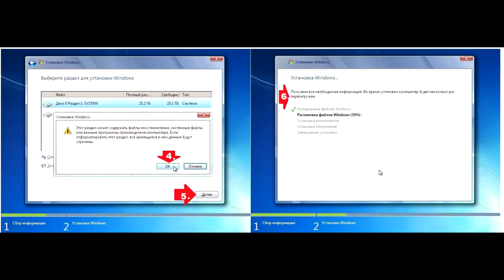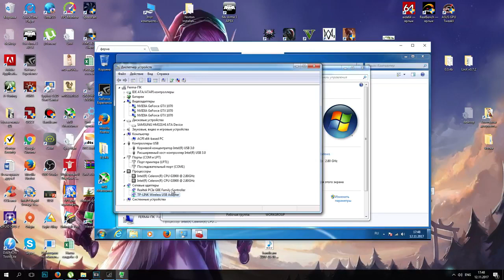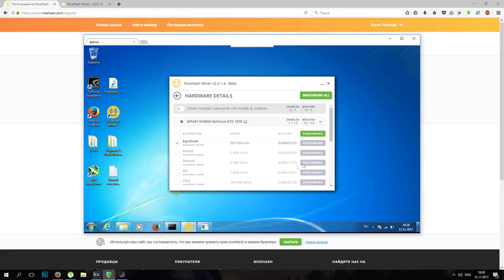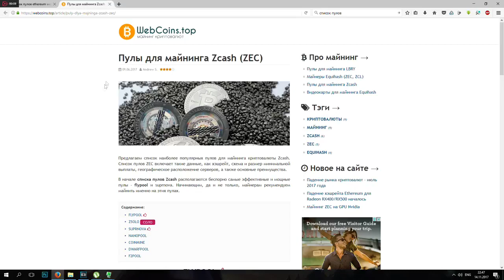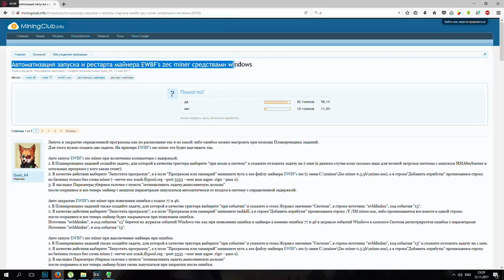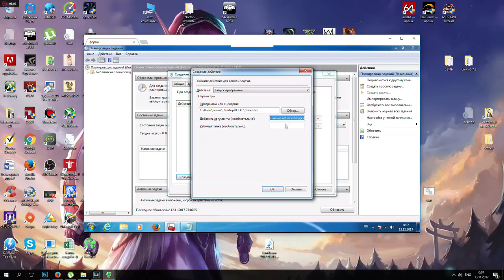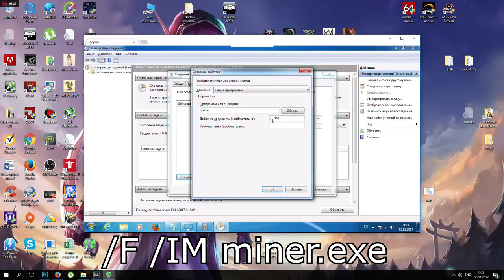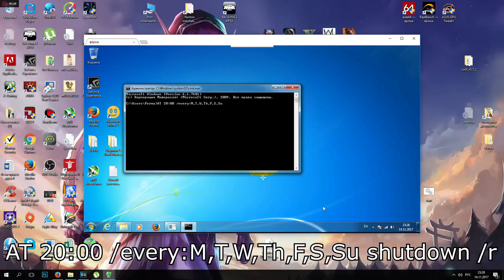Как настроить майнинг ферму с нуля подробная полная инструкция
Сегодня расскажу как настроить майнинг ферму. Как зарегистрировать кошелек, настроить майнер и начать майнить и еще и в добавок не терять деньги из-за простоя фермы.
***Ссылки***

Мой кошелек для жертвенного майнинга
Zcash: t1XiZrAdg88XEe4NNcsKzUynfCwoKZqkr7f
BTC: 1DoV3eSVqrvx2LuM5RgzpuitWFzrQtsNHv
ETH: 0x87e50ce45c83f5fb0dd116968e66c791dbe23838

Строчка для "Планировщика заданий":

--server eu1-zcash.flypool.org --port 3333 --user t1XiZrAdg88XEe4NNcsKzUynfCwoKZqkr7f.rig1 --pass x --pec --eexit 3
Строчка для перезапуска фермы по времени (командная строка):
AT 20:00 /every:M,T,W,Th,F,S,Su shutdown /r